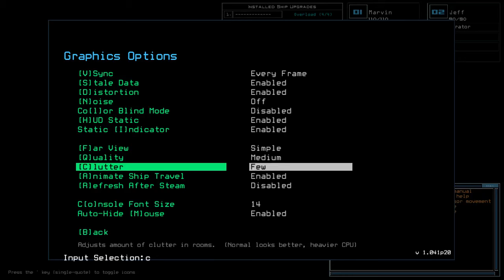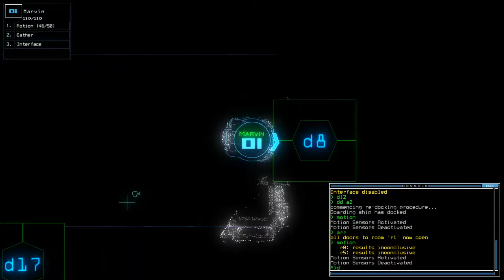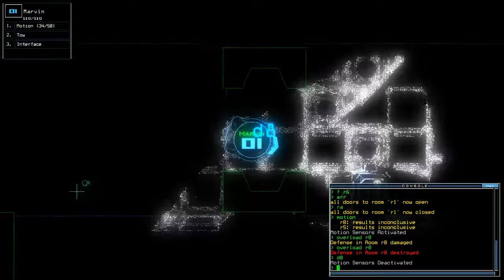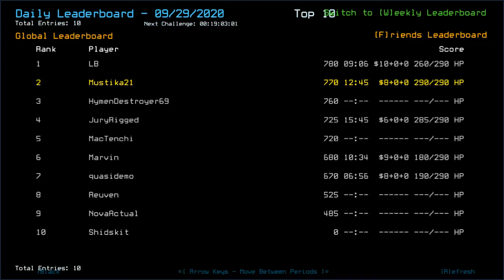Duskers Daily 29 Sep 2020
Woop, terminal has got to be there.
Didn't notice the game audio is a lot louder. I'll work on it.